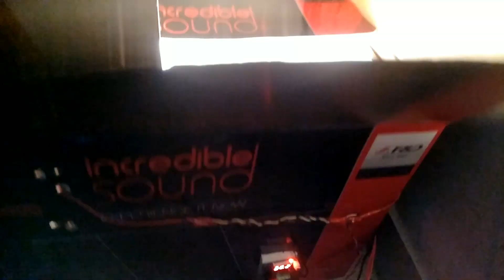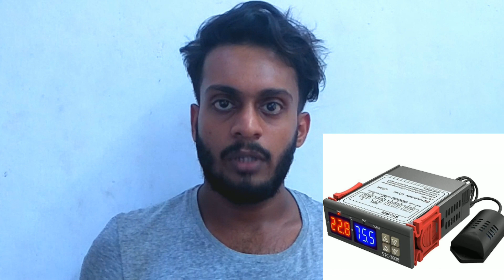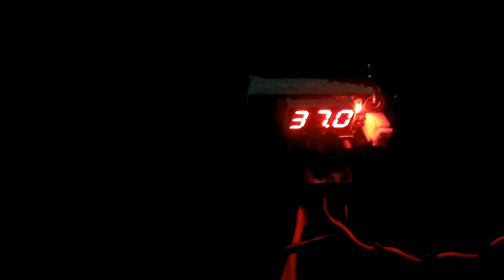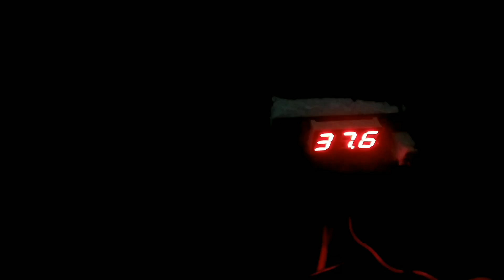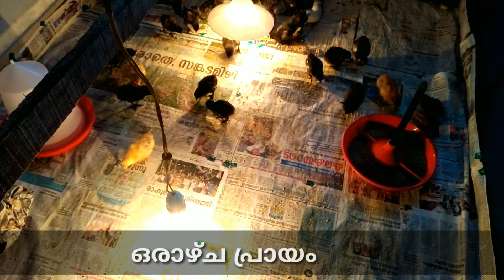How to Make a Hatching Egg Incubator at home |മുട്ട വിരിയിക്കാൻ ഒരു ബൾബ് മതി | all tech malayalam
Homemade DIY - Make An Hatching Egg Incubator at home Simple

Module TemperatureControl : Digital Thermostat
 220V 60W Light Bulbs -
 Foam Boxes -
12v 2,5A Adapter,
12v DC fan

Incubation Tips
The first step for hatching is choosing best fertilised eggs. Then how to choose?
1. fertilised Eggs must be fresh and generally within 4 to 7 days after laying is the best. The best temperature for saving fertilised eggs is 10 to 15 C. The fertilized egg is covered with a layer of powdery substance, which is strictly prohibited to put into fridge and wash.
2. The surface of egg shell is required to be no deformity, cracks or any spots.
3. There is no need to be very careful on disinfecting fertilized eggs. Do not go to disinfect if Can''t achieve disinfection condition because improper disinfection may reduce the hatching rate. Just make sure the egg surfaces are clean and no spots.
4. When putting eggs into machine for hatching, make sure the pointed side down.
5. Proper operation and careful observation are required during the incubation, such as : add water to the machine every 1 or 2 days ( it depends on the environment and the content of water inside the machine).
6. Fertile egg can't be tested by egg candler in the first four days during the hatching., to avoid the incubator and egg surface temperature decline sharply affects the eggs' early development.
 7. The first time to test egg ( 5 to 6 days ): mainly to check the fertilisation of the eggs, select the unfertilised egg, scattered yellow eggs , dead eggs. The second time test egg (11 to 12 ) days mainly to check the development of egg embryo, the well-developed embryo is enlarged, with blood vessels inside, and the air chamber is large and sharply demarcated.